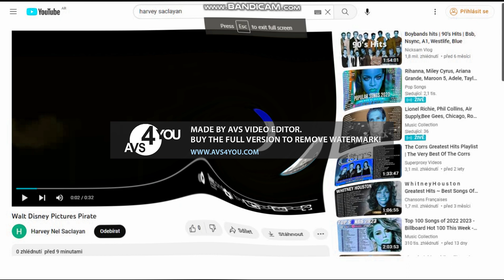Walt Disney Pictures Pirate LOUD EAR BLEEP